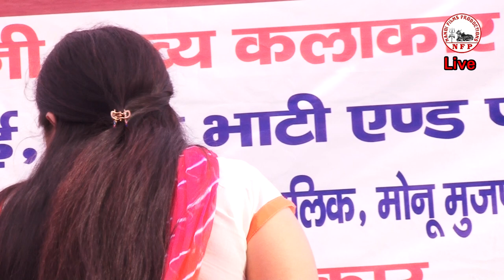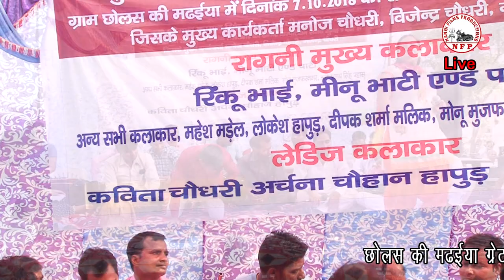बेटी दुःख ने बाँटा करती -Beti Dukhne Banta Krti -Kavita Choudhary छोलस मढैया रागनी कपटीशन Nandi LIVE